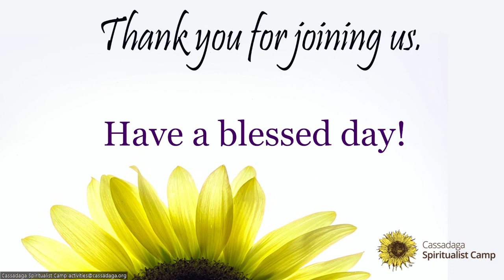Sunday Service-February 12th, 2023- Colin Hall